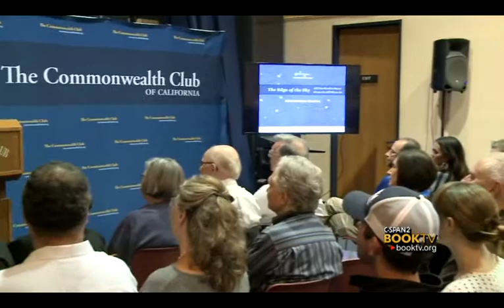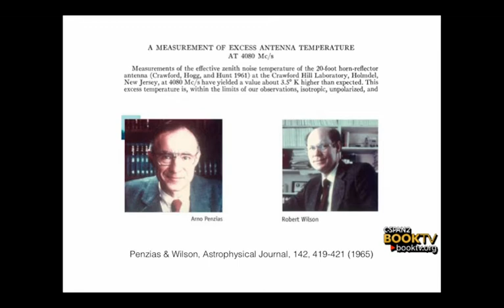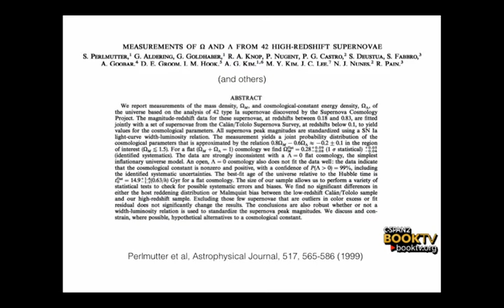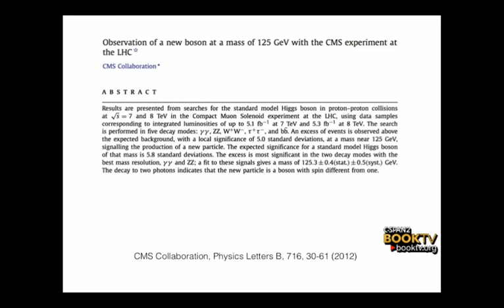Book TV: Roberto Trotta, "The Edge of the Sky"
Roberto Trotta explains the universe and the latest findings in cosmology using only the 1,000 most commonly used words in English.  He spoke at the Commonwealth Club of California in San Francisco.